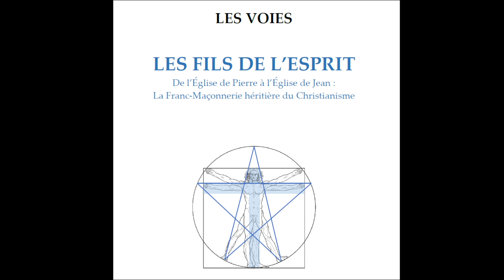Franc-Maçonnerie 🏁 La dualité du pavé mosaïque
Découvrez mon dernier ouvrage,
📖 Les Fils de L'Esprit disponible sur Amazon